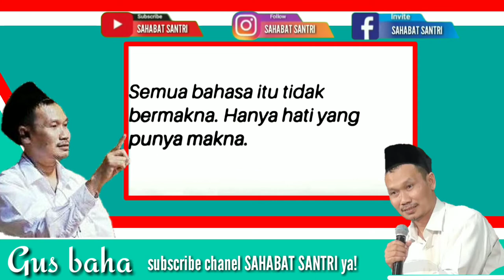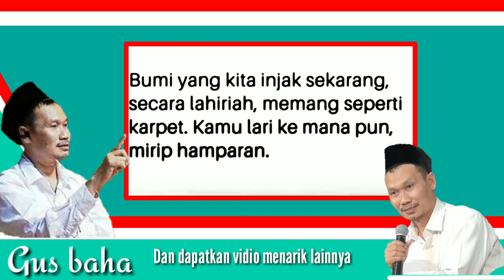teori bumi bulat menurut alquran | Bumi bulat atau datar | dasar teori bumi bulat menurut alquran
apakah bumi itu datar atau bulat menurut al quran
menurut kamu bumi itu bulat atau datar jelaskan alasannya

Bumi bulat atau datar | Gus baha